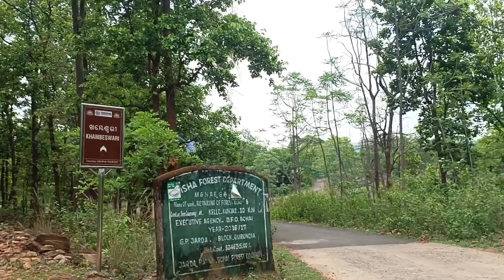ଖମ୍ବେଶ୍ୱରୀ ଜଳ ପ୍ରପାତ ll ସୁନ୍ଦରଗଡର ପ୍ରାକୃତିକ ସନ୍ଦର୍ଯ୍ୟ ll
Khambeswari waterfall is located in Kantamunda of Bamra-Gangpur forest in Sundargarh District. It is about 109km from Rourkela, 102km from Sambalpur town and The distance from Jharsuguda to Khambeswari waterfall is 77km. This magnificent waterfall is a natural beauty surrounded by hills and green forests. It is a hidden waterfall, which has to climb a hilly road of about 2km trek to reach. The water of this Khambeswari waterfall flows through the springsprings from the top of the Hills. there is no good road to Khambeswari waterfall, so don't take small children to this place.

                    This waterfall's heights around 150 feet . A large number of touristtourists come here in the winter of picnic and group feasts at the Khambeswari Falls. Khambeswari waterfall is one of the tourists attraction places in Rourkela, Sundargarh. On the way to Khambeswari Falls, the time passing through the hills and small stream is very beautiful.